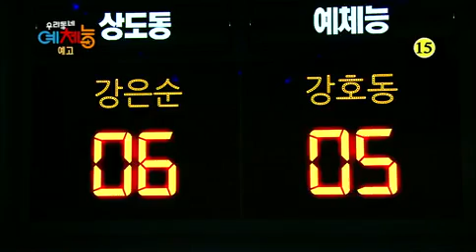위기탈출 넘버원 - Escaping Crises Number One EP382 # 012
꽃이 만개하기 시작하는 봄이 되자 꽃구경에 나선 꽃님아씨와 그녀의 머슴 돌쇠! 그런데, 어디선가 타는 냄새와 함께 사람들의 비명소리가 들리기 시작한다. 연기가 사방을 애워싸더니 삽시간에 번지는 산불 뜨거운 화마가 세 사람을 집어삼킬 수 있는 위험한 상황!

평소 무좀이 심한 아빠 현태에게 무좀을 옮은 도연씨! 화가 치밀지만 무좀을 낫게 하기위해 무좀 연고도 꾸준히 바르는 노력을 한다. 그런데, 잠시 후! 발이 타는듯한 통증을 느끼는 심각한 상황이 발생하게 되고 결국, 도연씨는 발가락을 절단하게 될지도 모르는 위기에 처하게 된다. 도연씨가 발가락을 잃을 수도 있는 상황까지 가게 만든 이유는 바로 잘못된 이 민간요법 때문!